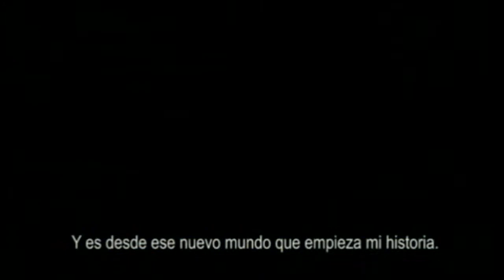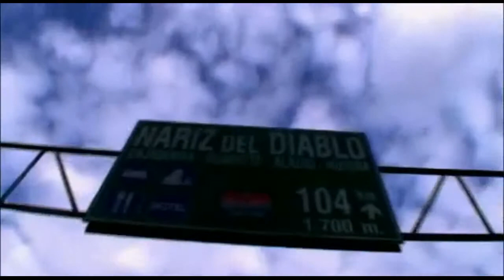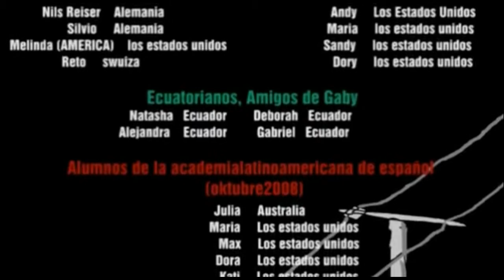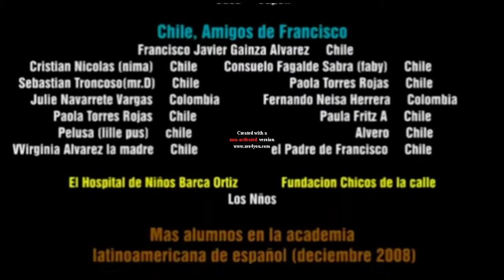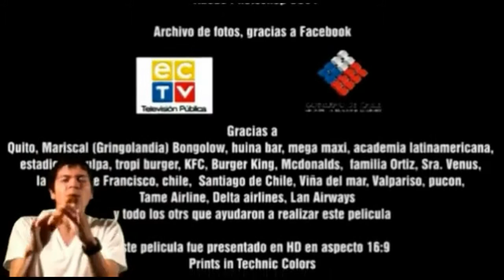Ecuador The Movie (2009, 2019 reissue)